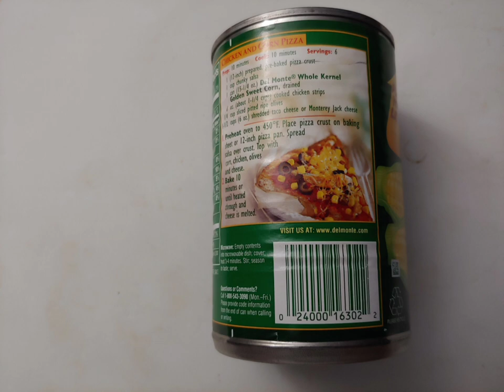EMERGENCY COTS FOOD - WAY PAST "BEST BY" 2014 DATE - TASTE TEST - November 21, 2020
"Taste Just Like The Day It Went Into The Can". Not bad for a can of corn that has been sitting in a controlled environment for well over 7 years!
Snappy texture, fresh taste and did not cause any side effects after it was all consumed after the initial taste testing was published.